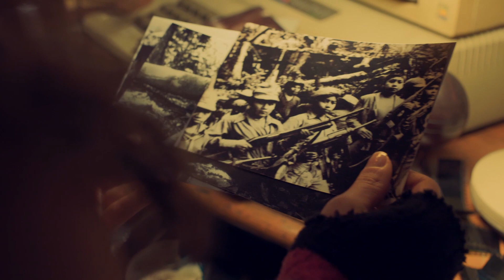Septiembre - Diego Mendoza ft. Juanfer Herrera